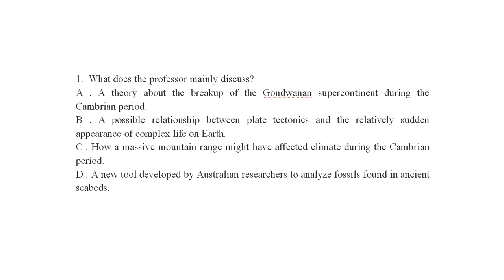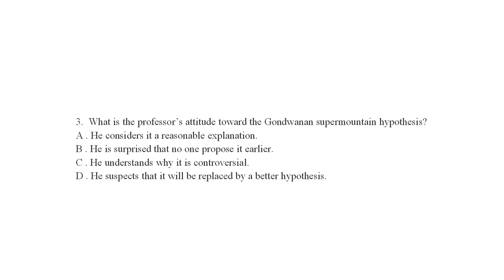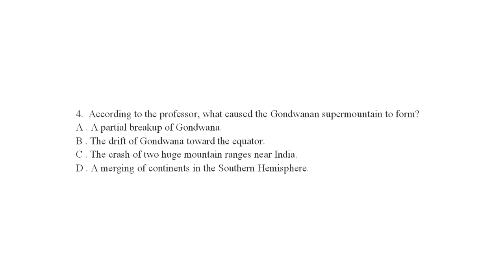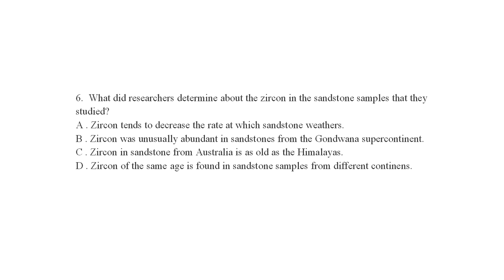TOEFL Listening Lecture01 Cambrain Explosion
Believe or not, here are the latest TOEFL listening test questions.
00:00 - 04:41 Audio
04:41 - 05:18 Question1
05:18 - 05:52 Question2
05:53 - 06:28 Question3
06:29 - 07:02 Question4
07:03 - 07:41 Question5
07:42 - End Question6
You have 30-40 seconds to answer each question.